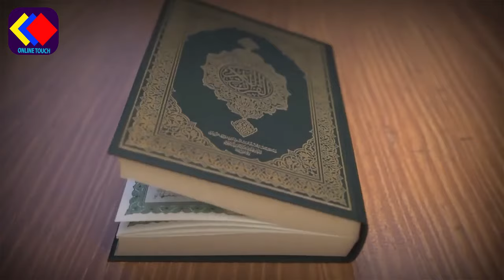প্রতিটি বাবা মা ও ভাই বোনের ভিডিত্ত টি অবশ্যই দেখা উচিত। নগ্নতার খুলা চিঠি।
প্রতিটি বাবা মা ও ভাই বোনের ভিডিত্ত টি অবশ্যই দেখা উচিত। নগ্নতার খুলা চিঠি।ইসলামিক_ভিডিও

আমাদের সমাজে কিভাবে নগ্নতা ছড়িয়ে পড়ছে তার প্রতিচ্ছবি এই ভিডিত্ত টিতে তুলে ধরা হয়েছে । তাই জনসচেতনতার জন্য প্রতিটি বাবা-মা ও ভাই-বোনের এই ভিডিত্ত টি দেখা উচিত । এরকম নতুন নতুন ভিডিত্ত প্রতিদিন পেতে আমাদের সাথেই থাকুন । ধন্যবাদ ।